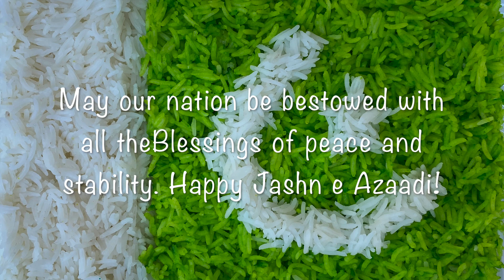HAPPY INDEPENDENCE DAY PAKISTAN! 🇵🇰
Hello everyone!

Wishing all my fellow Pakistani's a very happy independence day!

As always, stay safe and stay indoors!

- Spice Tawa